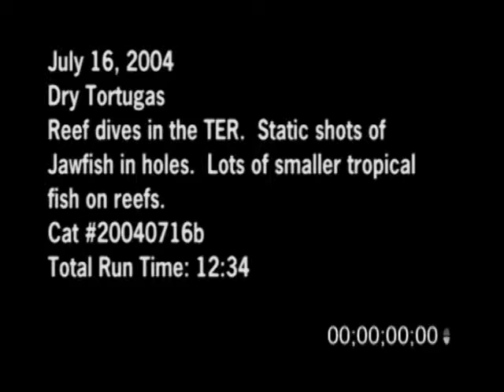7/16/2004 Dry Tortugas Reef TER Jawfish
7/16/2004 Dry Tortugas Reef Video. Tropical Reef footage of Jawfish coming out of their holes. Lots of static reef shots and tropical fish around the reef footage.